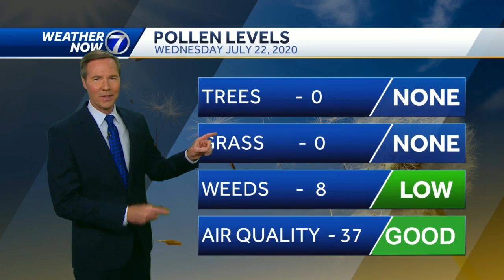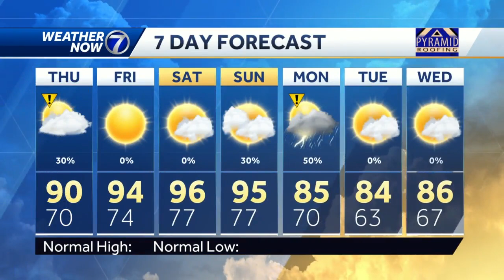Pleasant right now